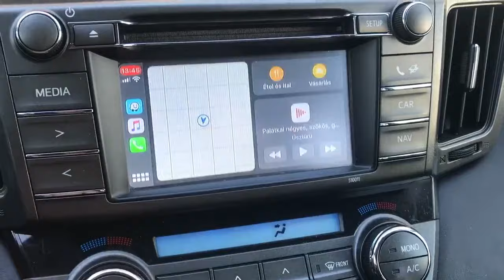Toyota RAV4 Carplay Android auto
Carplay integration on Toyota Touch2 systems.